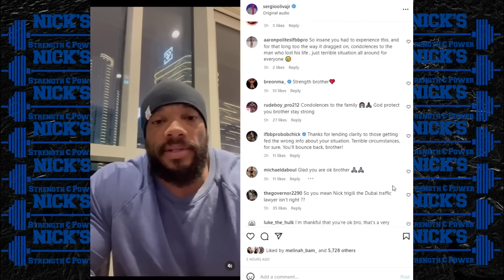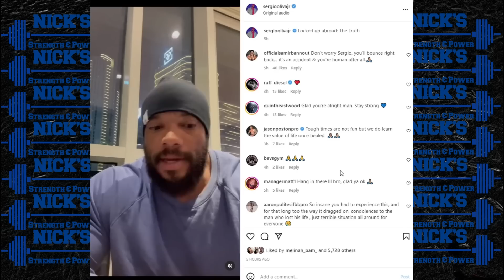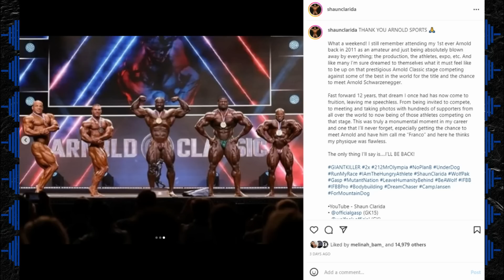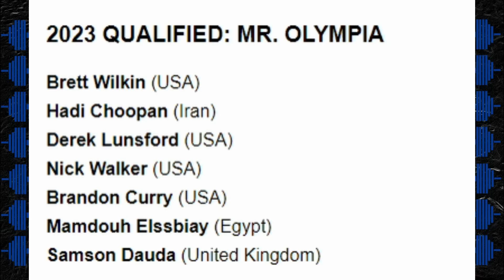Sergio Oliva Jr Locked Up in Dubai, the Truth + Iain Valliere Picks New Coach + Bonac done Until 24'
TIMESTAMPS BELOW
0:00 Intro
0:08 Iain Valliere New Coach
1:27 Sergio Oliva Jr Locked Up in Dubai
4:08 William Bonac Taking the Year Off
5:35 Shaun Clarida staying in Open?
7:40 Olympia Qualified Lineup So Far